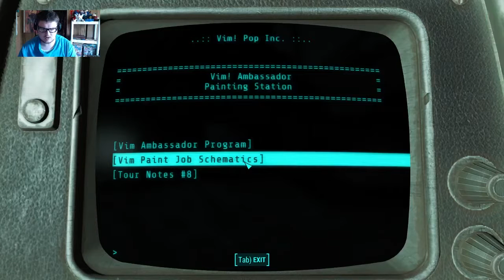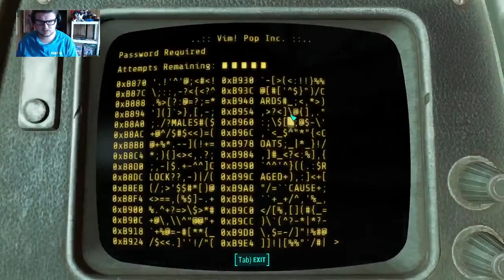THE WAY LIFE SHOULD BE - FALLOUT 4 FAR HARBOR EP6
Cleaning DiMA's Skeleton Closet.

Audio from Audiomicro.com

On this channel, you will see daily content including reviews, Fallout 4 and Star Trek Online coverage, playthroughs, and a video game news podcast. Some of the games being played on the channel include: Grand Theft Auto V, Star Trek Online, Fallout 4, Left 4 Dead 2, Star Wars Jedi Knight: Jedi Academy, and Euro Truck Simulator 2. We love what we do and enjoy being able to bring this content to Youtube every day!